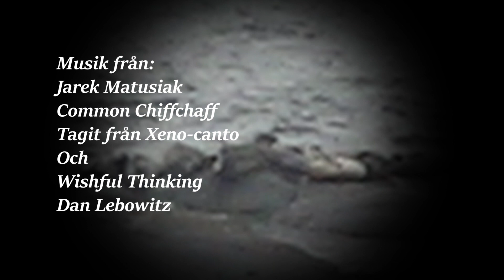Fågelskådning på Tistlarna